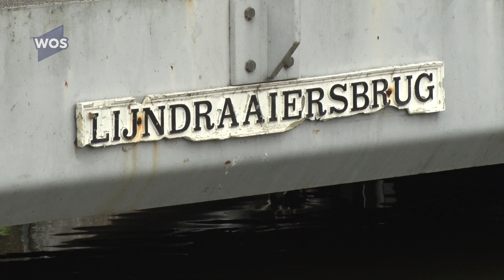Lager oorzaak neerklappen brugdek Maassluis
De Lijndraaiersbrug in het centrum van Maassluis is halverwege mei naar beneden geklapt als gevolg van een verkeerde materiaalkeuze in een hydraulische cilinder.